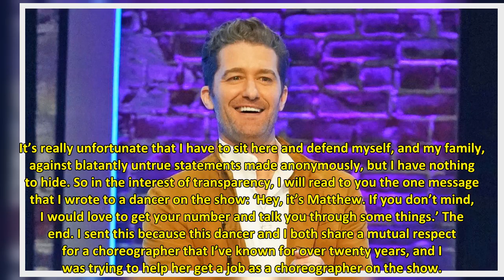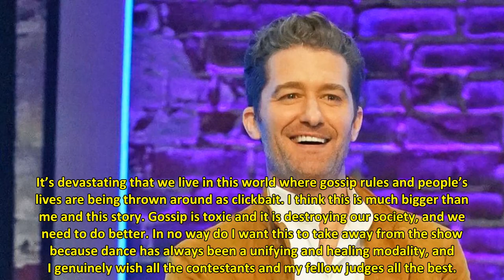Former So You Think You Can Dance Judge Matthew Morrison Responds To Allegations Of Inappropriate Be